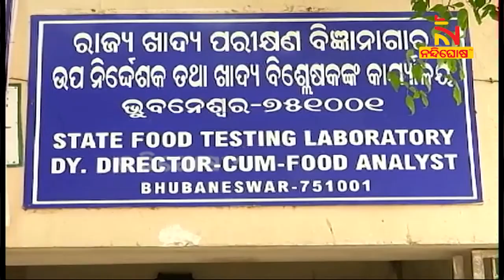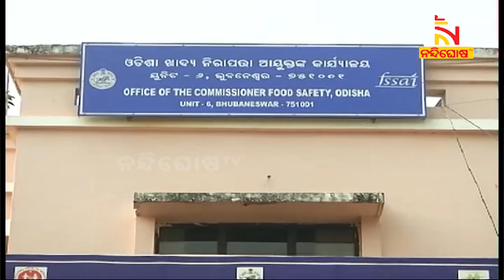ବଜାରରେ ଅପମିଶ୍ରିତ ଓ ବାସି ଖାଦ୍ୟର ପସରା | NandighoshaTV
ଦୁଇବର୍ଷ ବ୍ୟବଧାନରେ ଉତ୍ସବମୁଖର ଦଶହରା ପର୍ବ । ବନ୍ଧୁବାନ୍ଧବଙ୍କୁ ନେଇ ସବୁଆଡେ ଗହଳିଚହଳି । ଏହାର ସୁଯୋଗ ନେଉଛନ୍ତି ଅସାଧୁ ତଥା ମୁନାଫାଖୋର ବ୍ୟବସାୟୀ । ବଜାରରେ ଖୋଲାଖୋଲି ମିଳୁଛି ଅପମିଶ୍ରିତ ଓ ବାସି ଖାଦ୍ୟ । ଯାହାକୁ ନେଇ ଚିନ୍ତା ପ୍ରକଟ କରିଛନ୍ତି ରାଜଧାନୀବାସୀ ।

* DishTV Channel No: 1367
* Airtel Digital TV Channel No: 611
* TATASky Channel No: 1779
* hathw@y Channel No: 731
* Ortel Channel No: 707
* Videocon d2h Channel No: 840
* SITI Channel No: 17 & 458
* GTPL Channel No: 719
* SUN Direct Channel No: 667
* Asianet Channel No: 219